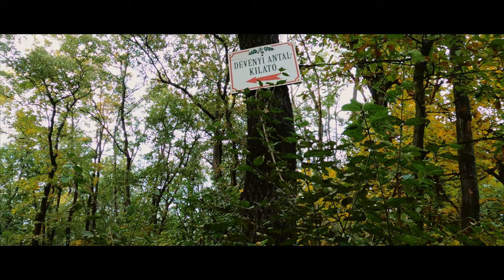GoPro Hero 9: Forest Walk in Pilis - Hungary - Cinematic Video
The forest in autumn is always special and bright! Enjoy this relaxing forest walk in Pilis. We walked 6km-s in the Forest of Pilis. Visited the Dévényi Antal lookout tower. The view from there is Amazing!

Shot with: DJI Mavic Mini